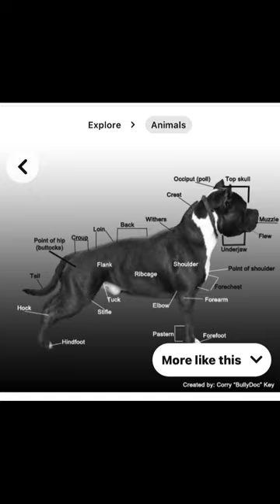Merle American Bully Pups at Play